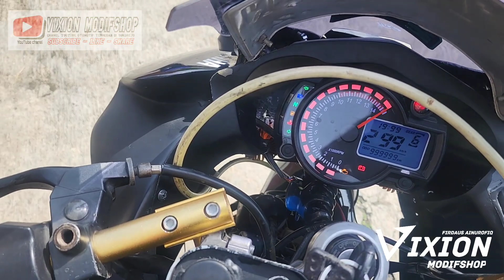perbedaan vixion modif R25 dan R15 bagus mana ini kelebihan dan kekuranganya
Vixion modifikasi r15 dan r25

Bisa kirim luar kota luar pulau luar negri World wide shiping ..
Alamt toko
daus / vixion modifshop
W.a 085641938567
Jl lingkar terminal sukorejo kota kendal jawa tengah  51363